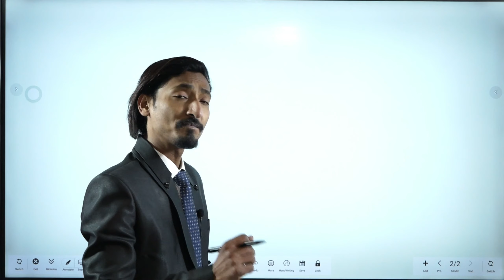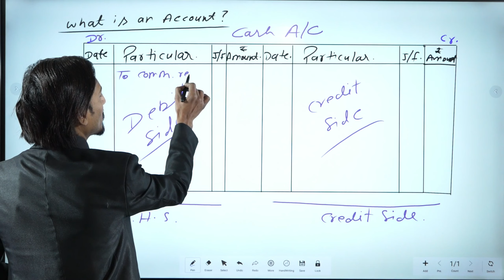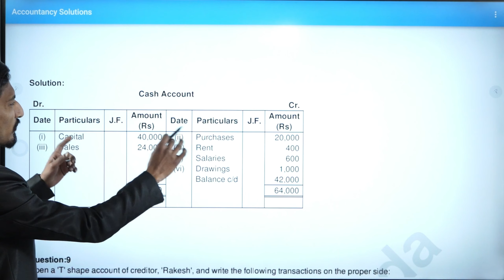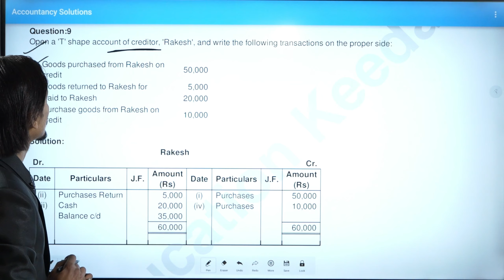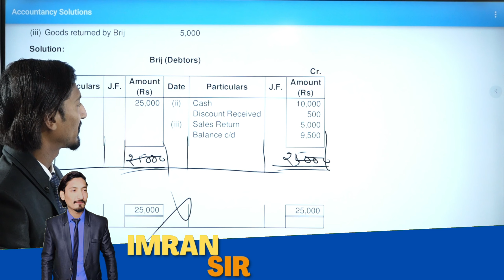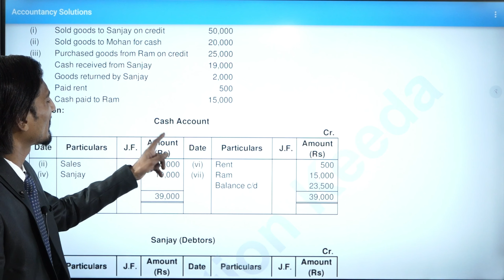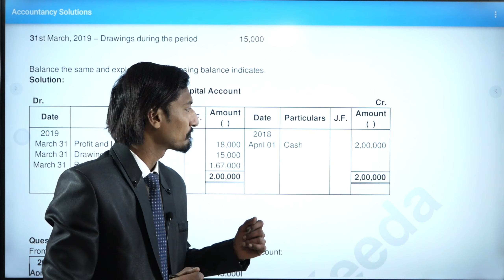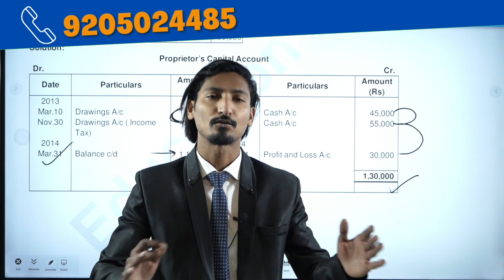Learn the Rules of Credit & Debit: Unveiling the T-Shape Account Q 7-13 with Imran Sir! one shot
Learn the Rules of Credit & Debit: Unveiling the T-Shape Account with Imran Sir!

In this video, we'll be unveiling the T-Shape credit and debit account with Imran Sir! This account shape is a popular choice for those who want to manage their finances responsibly, and we'll be explaining why it's a good choice for you.

By the end of this video, you'll know the basics of the T-Shape account and how to use it to your advantage. So whether you're a beginner or an experienced financial professional, this video is for you!